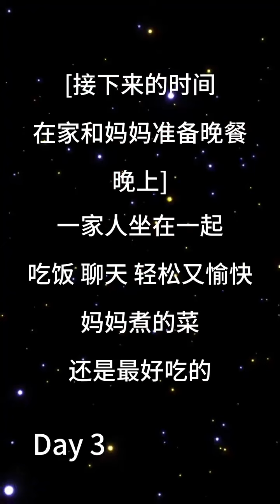『傅穎』 快閃香港